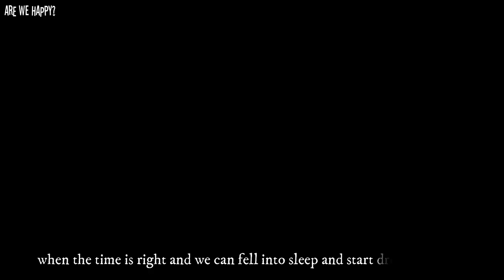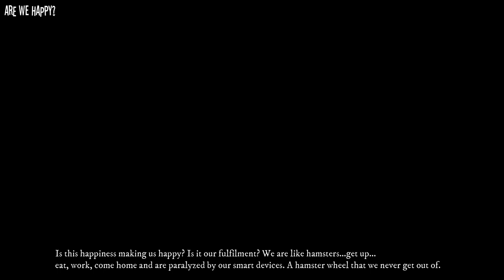Life, How it is and How it could be | How To Make Your Life Better.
Is this the new life? Is this the life we all wanted? Is this the life we have all been searching for? Or is this the life we all deserve? All of us, all people, can find out what is causing the problem with this video. Let's break out of this life and create our own new life.
Ist dies das neue Leben? Ist dies das Leben, das wir alle wollten? Ist das das Leben, nach dem wir alle gesucht haben? Oder ist dies das Leben, das wir alle verdienen? Wir alle, alle Menschen können mit diesem Video rausfinden, was das Problem verursacht. Brechen wir aus, aus diesem Leben und erschaffen unser eigenes neues Leben.

Erhöhen Sie Ihren Vitamin D Gehalt in Ihrem Körper